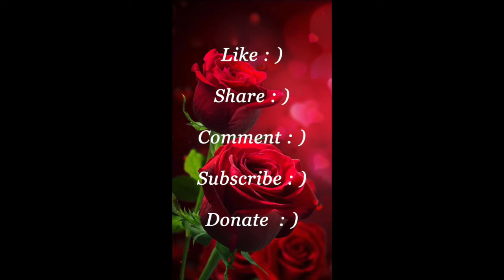DEMONS Use CONFUSION & LIES to RIP Us APART Word by Word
Satan is the an accuser of the brethren, is the author of confusion and the father of lies! Over sensitivity and paranoia is what brings misunderstandings, defensiveness and arguments. Satan & demons use GOD's people against GOD's people to stir the pot and form schisms in the Body of CHRIST; ripping us apart, word by word!  DEMONS cause confusion, tell lies & PEOPLE HELP Them!